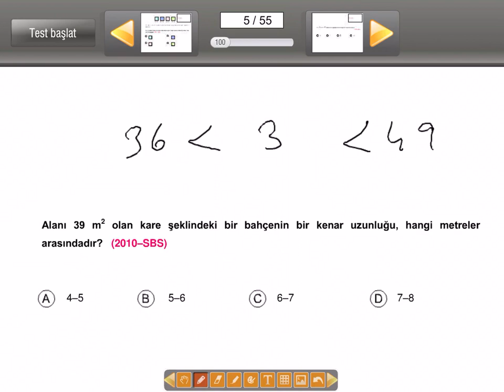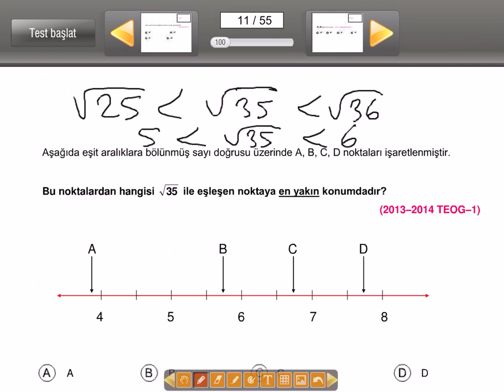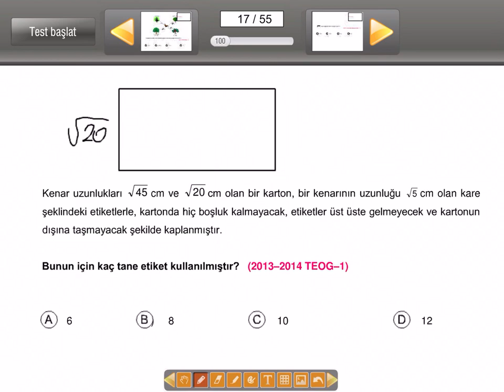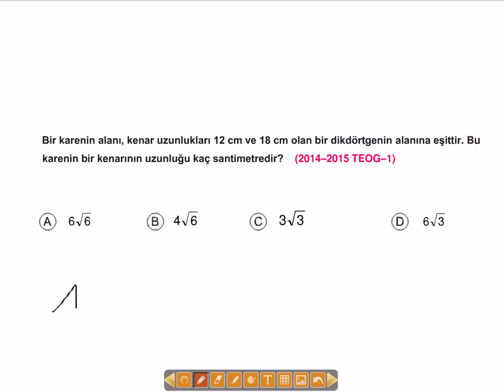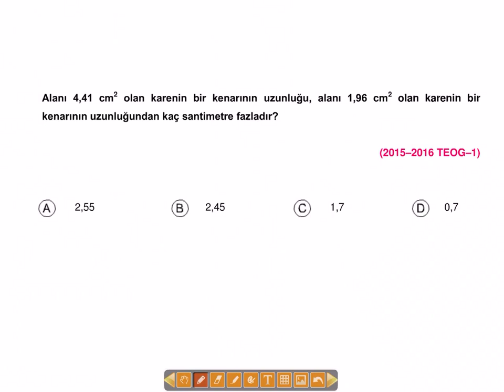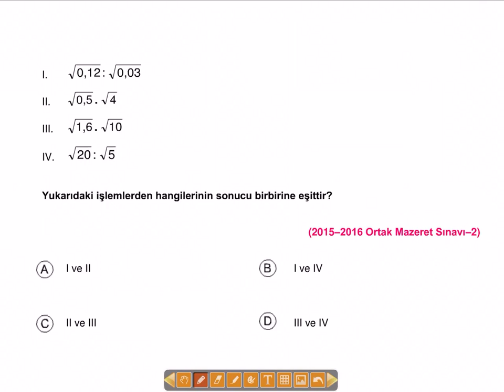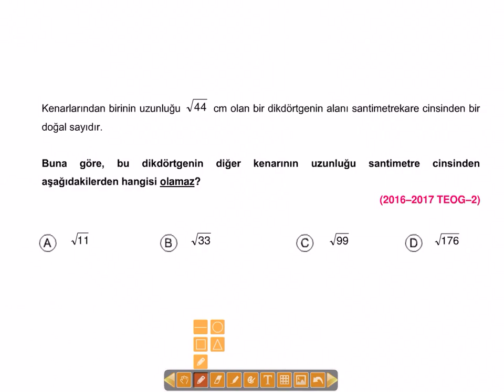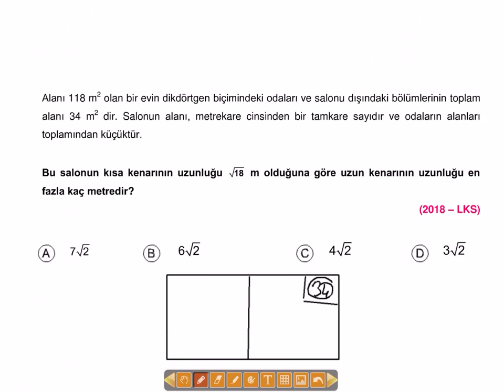8.SINIF MATEMATİK KARAKÖK LÜ SAYILAR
KARAKÖK LÜ SAYILAR İLE İLGİLİ ÇIKMIŞ SORULARIN ÇÖZÜMÜ